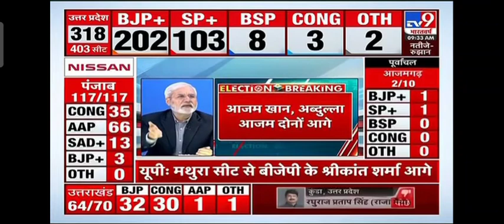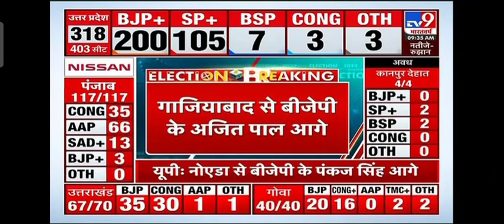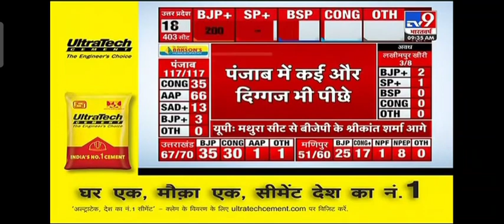Election 2022 News Live | upelection2022 || BJP का सूपड़ा साफ